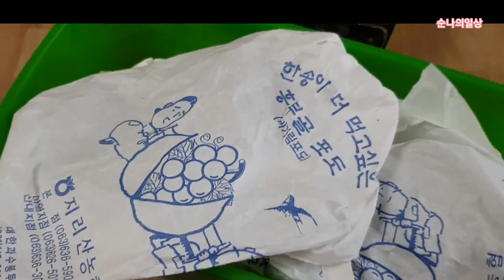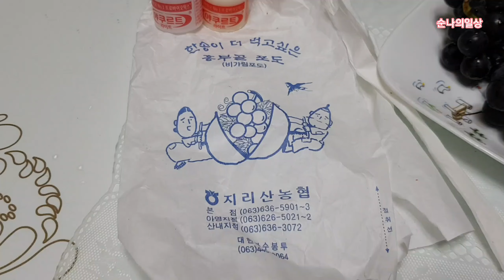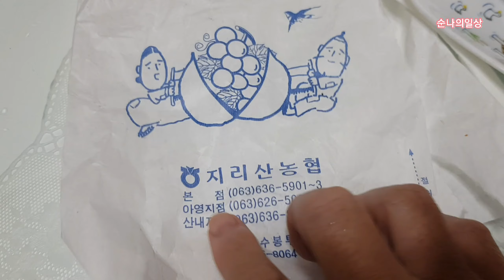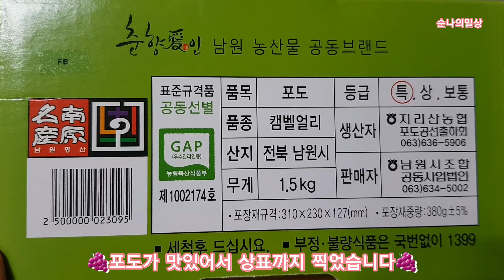울엄마 좋아 하시는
우리엄마 가
포도 좋아하시는걸
이제서야 알았네🍇